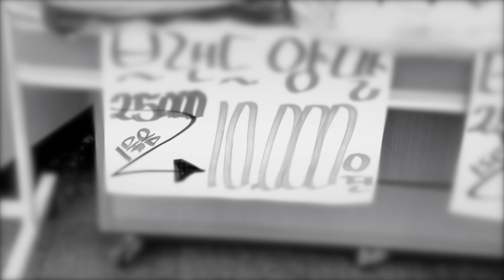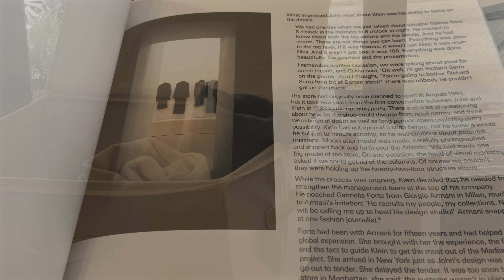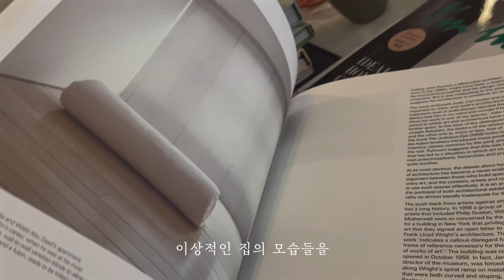소비할수록 공허해지는 이유 | 미니멀 옷장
기억이 공존하는 옷장은 정리하기 참 어려운 것 같아요.

그래서 새 옷을 구매하기 전, 저는 가장 중요한 질문을 합니다.

가벼워진 옷장을 소개하며 이야기해 보았습니다.